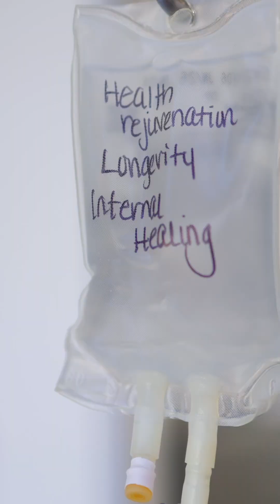Stem Cell Therapy: Pain Free Results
Pain free living and accelerated recovery after rotator cuff surgery, thanks to BioXcellerator’s stem cell therapy. With cutting-edge science, an onsite lab, and staff focused on real healing, BioXcellerator offers an advanced alternative to surgery that restores motion and enhances quality of life.